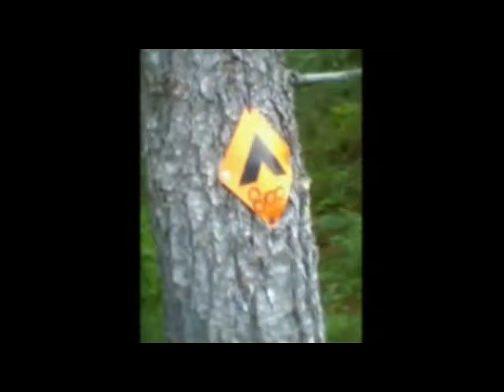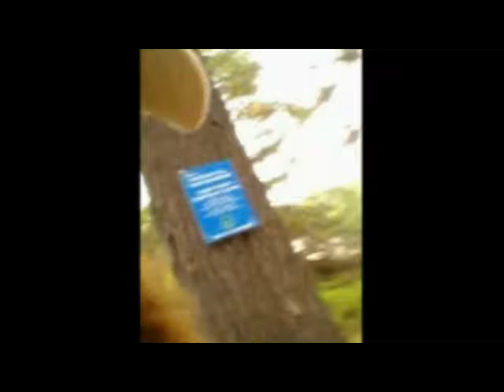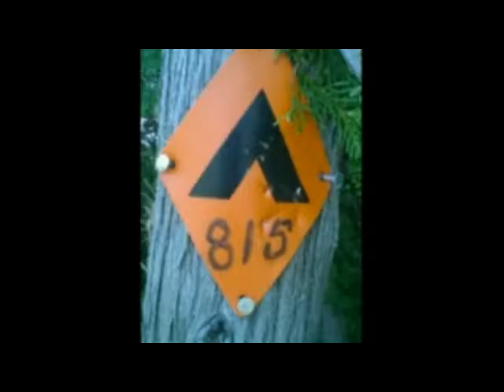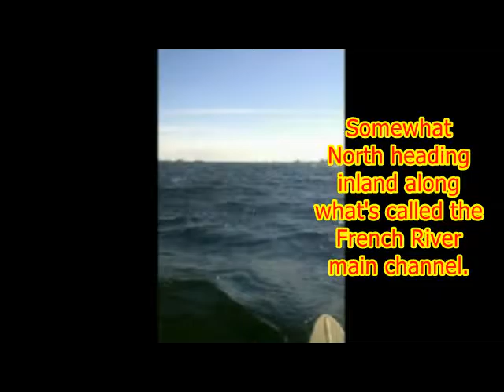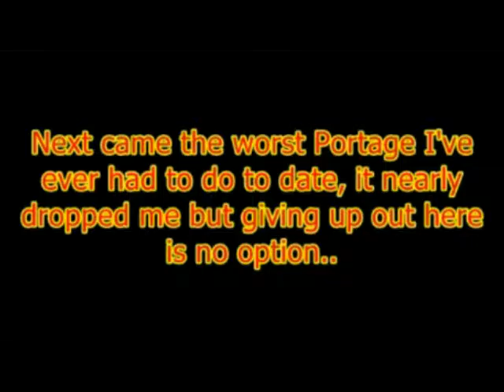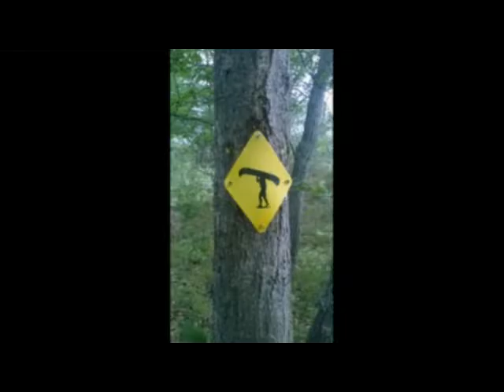Part 2: French River Solo Canoe Adventure with Random Andrew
The adventure Continues!!! Please keep in mind I was forced into having only my cell phone for taking video, I did my best through editing to make the best of it but what I ended up with is still pretty damn good, Please do enjoy and SHARE this video!